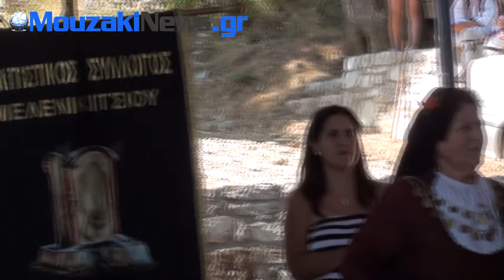7η Γιορτή Αντιφωνικού Δημοτικού Τραγουδιού στην Οξυά